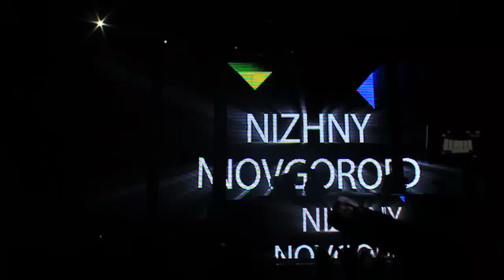Tiesto @ Nizhny Novgorod, 12.09.10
id